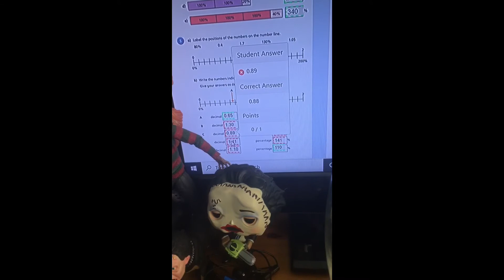Maths be like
Maths stinky